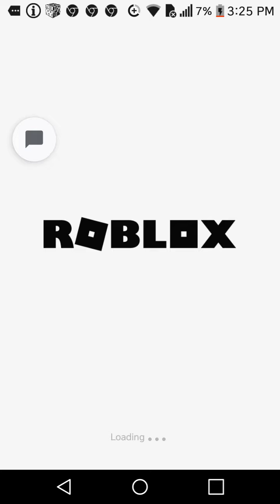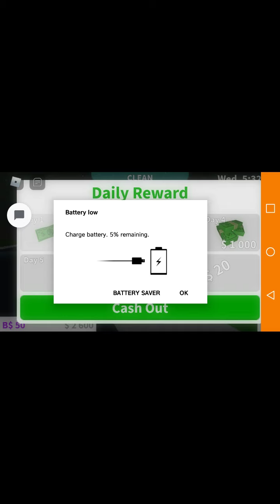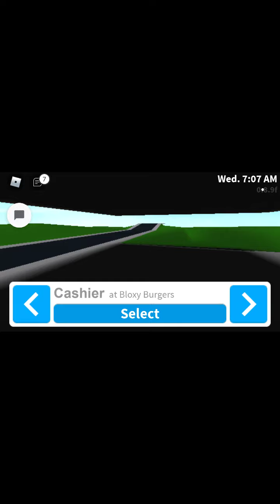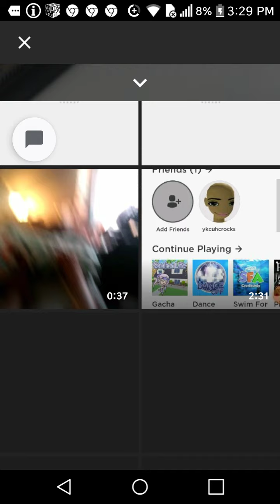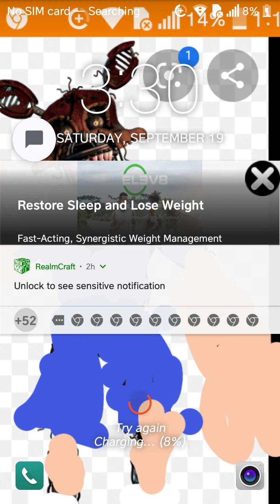September 19, 2020